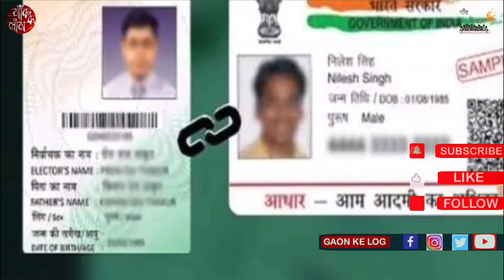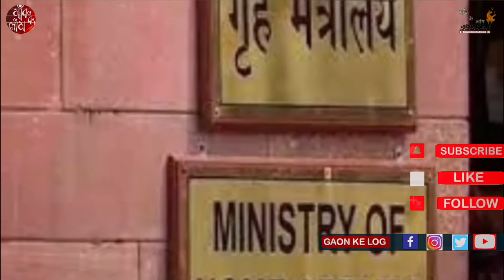देस - दुनिया की खबरें (20 दिसम्बर, 2021)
gaonkelog : Without fear, with full courage, 'Gaon Ke Log' advocates the rights of farmers, laborers, women, children, tribals, backwards, dalits and minorities. This 'Gaon Ke Log' YouTube channel gives priority and height to every voice of the public against corporate loot, criminalisation, forced land acquisition, deforestation, theft of rivers and illegal mining of mountains and environmental destruction. Ground-reporting from far and wide, getting to the bottom of issues and questions brings you the truth.

गाँव के लोग